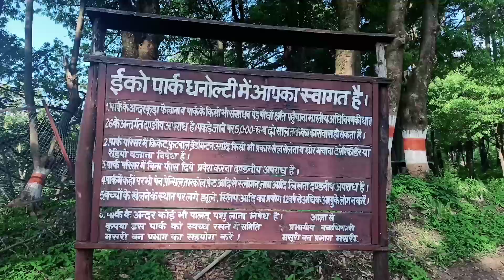dhanaulti mussoorie| mussoorie to dhanaulti| dhanaulti eco park|dhanaulti vlog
dhanaulti mussoorie @NAMASTEMOMS

Namaste mom's welcome to my channel.This channel is created for those people who are stepping into the beautiful world of parenthood,or are planning to embrace this journey.In this channel i share my personal experiences related to mother care,baby care ,parenting and all the things that helped me making my life better. All the content available on this channel is based on my own knowledge and experience of being a mother.I am not a medical expert and you must consult your doctor before following any of the remedies suggested in this channel.You can contact me by sending an email to namastemoms1706@gmail.

Tripod that I use
My phone
Mini tripod